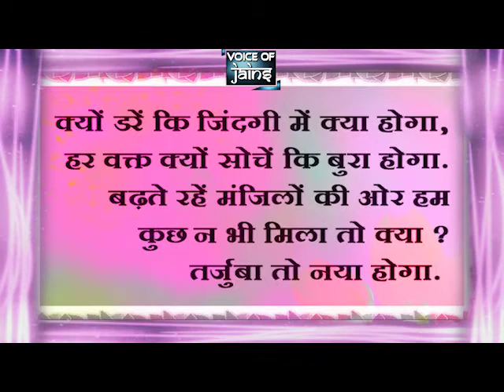Philosophy of life || Jain videos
Voice of jains presents you another video describing the philosophy of life.

Video Editor - Namrata Jain